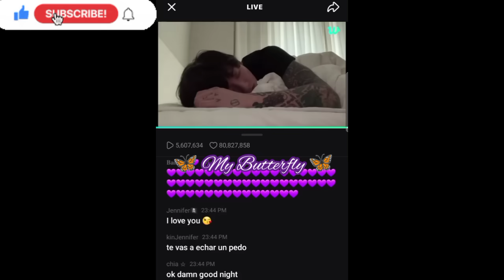Don't Wake Up JUNGKOOK 😪💤💤